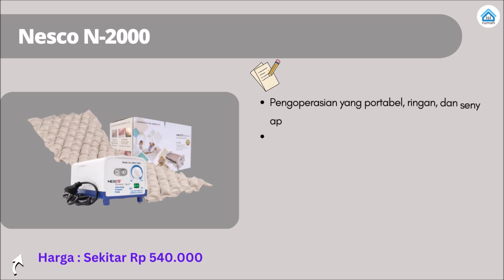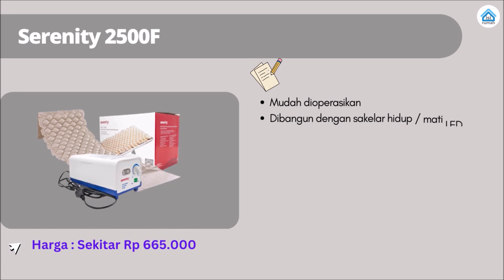7 Kasur Decubitus Yang Bagus Dan Nyaman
Inilah rekomendasi 7 kasur decubitus yang bagus dan nyaman